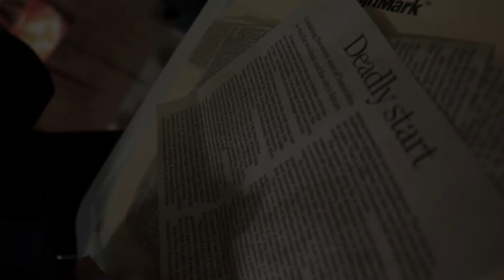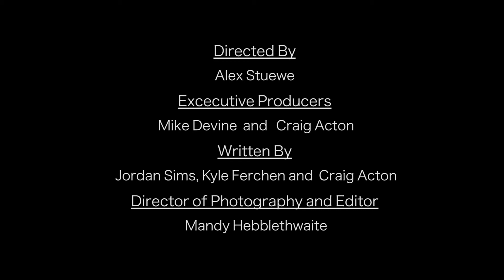INROAD: Episode 1 "Scorpion" (2017)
When officer Camille is on a routine investigation, she soon realizes it's not so routine after all.